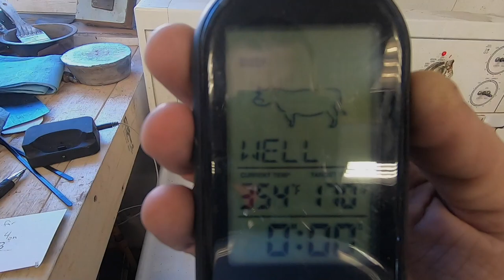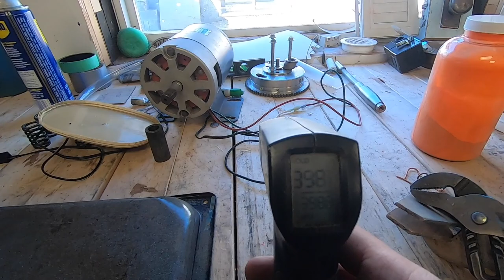Jet Ski Powder Coating - Color Reveal - Jet Ski Update (#3)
Actual Description.

I couldn't help but to change the thumbnail ... I just love the look of it SOOO much!

Part 3 of my jet ski update. As a part of the process, I ended up powder coating some of the engine components, and a few other bits. I had zero video footage of  it and only a few photos of finished parts, so for part 3 I decided to finish (most of) the rest of my parts in a video and then reveal my color scheme.

As no one will likely read this, other than future Joel, I had decided on 90's Kawasaki colors, but just as I was about to order powder for coating, I had the idea to use the GULF Racing colors ... Actually something kinda close but a little different.